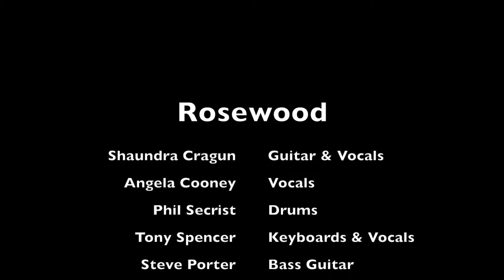Broken Hallelujah - Rosewood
A Rosewood original written by Shaundra Cragun.  Performed at Summerfest 2016 in Logan, UT.